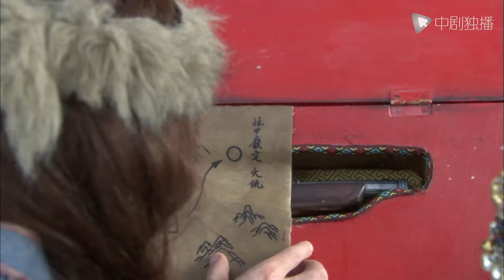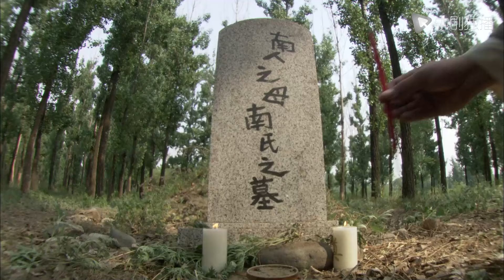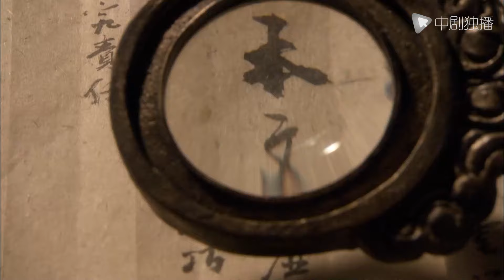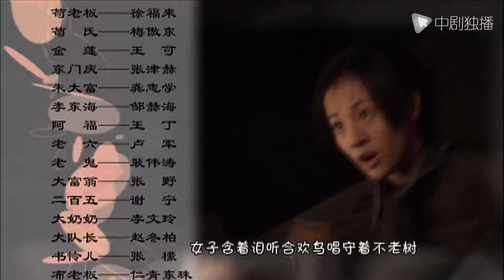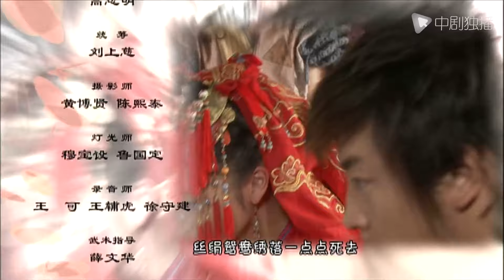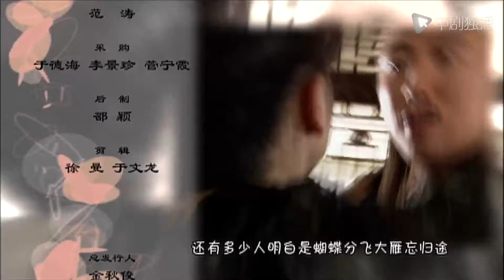包三姑外传 第8集（李绮红、陈浩民、于波、张檬 领衔主演）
电视剧#包三姑外传 正在热播
► 剧情介绍
《包三姑外传》剧情简介：
      朱元璋驾崩，传位其孙建文。燕王朱棣不服，决心整装待发逐鹿天下。但在这之前，他必须拿到一样东西。
　　包公后人包三姑是个推理迷、办案狂，她从退隐江湖的黑社会老大、爷爷包侵田那里，偷得《包公办案笔记》，私跑到“多一个”县城，开始自己的闯荡江湖生涯。与此同时，前来“多一个”县城上任新官县令的书生，无意中和包三姑拿错包袱，丢失官印。两人结伴前往衙门报案，发现包袱是被女盗贼杨八妹偷走，而杨八妹正女扮男装冒充新县令。原县令雷补头在夫人王六婆的指使下，不但不肯退位，反而横生事端。一时间，误会丛生是非不断。包三姑、杨八妹、王六婆三个女人斗智斗勇，各不相让，从此结下了梁子……
　　朱棣微服出巡，来到县城，此时各路人马也暗暗涌入。最终在三个女人的帮助下，朱棣拿到自己想要的物件，起兵夺位，坐上龙椅，封包三姑为御妹，书生也顺利当上县令。
　　但书生和包三姑这一对欢喜冤家，他们的好戏刚刚...